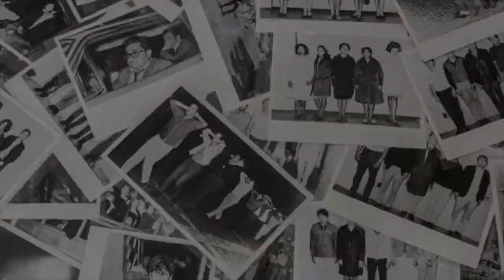La influencia del Mayo francés en México 68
El Mayo francés de 1968 tuvo gran influencia en los jóvenes mexicanos. Ambos países realizaron una serie de protestas para exigir, entre otras cuestiones, menor desigualdad social, económica, mayores libertades civiles, y en el caso de México, un cambio democrático.